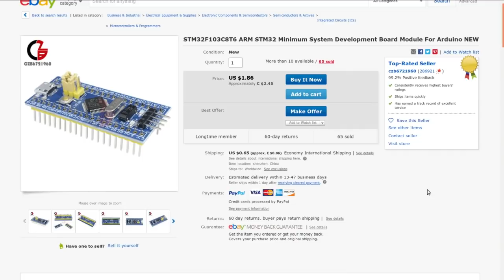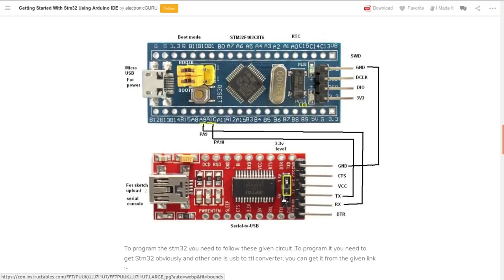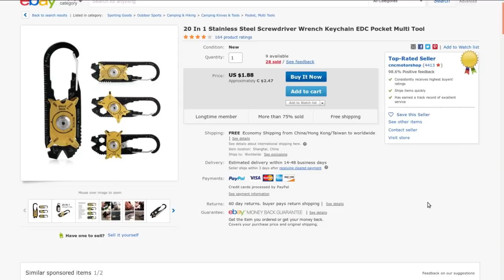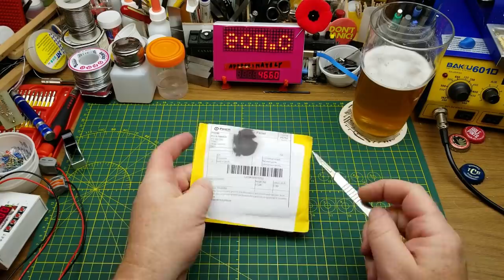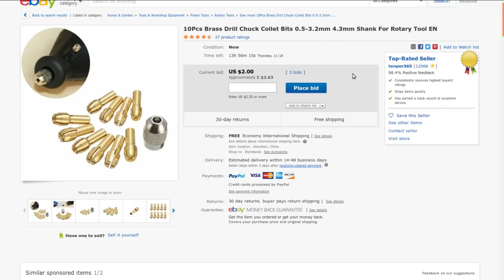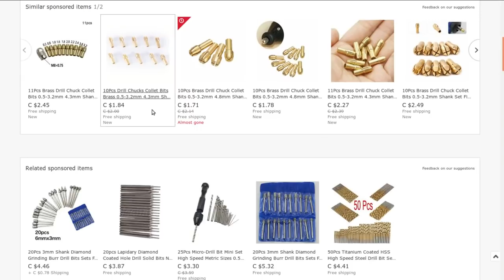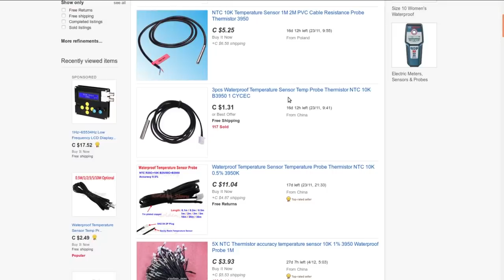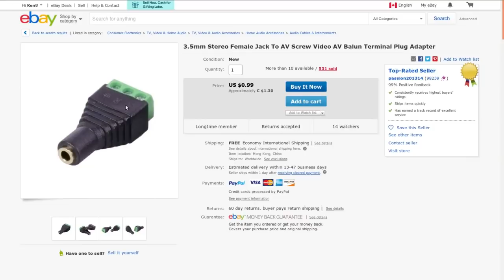mailbag monday 72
Mailbag Monday returns.
Another variety-packed episode, with great value and great disappointment.

The links:

STM32F103C8T6 ARM STM32 Minimum System Development Board Module For Arduino NEW

20 In 1 Stainless Steel Screwdriver Wrench Keychain EDC Pocket Multi Tool

1m NTC Thermistor Temperature Sensor Waterproof Probe Wire 10 K 1% 3950 Black

3.5mm Stereo Female Jack To AV Screw Video AV Balun Terminal Plug Adapter